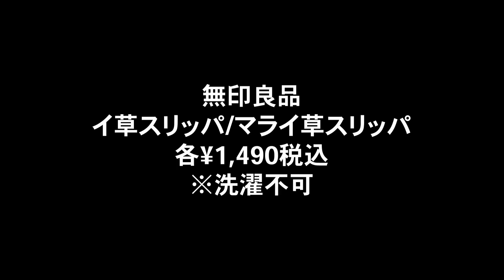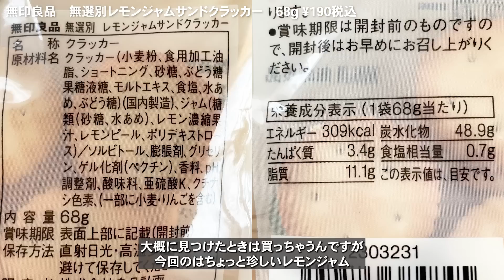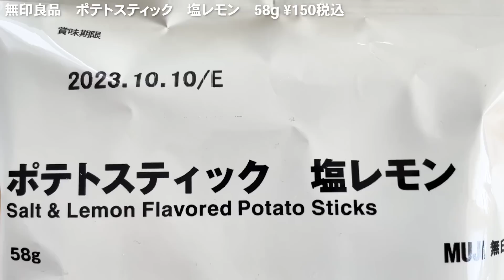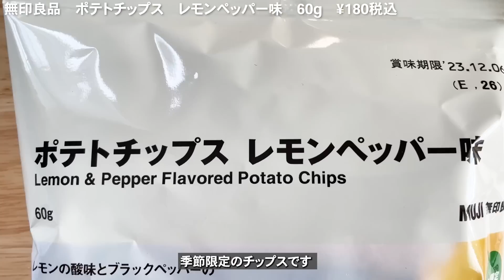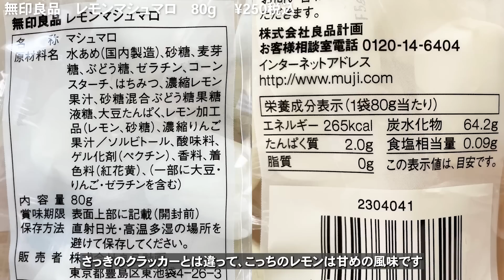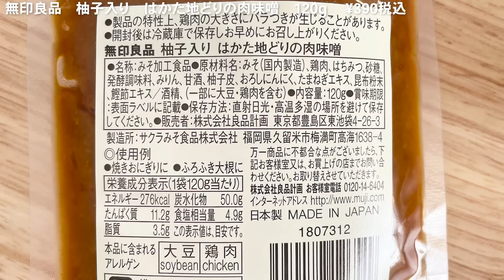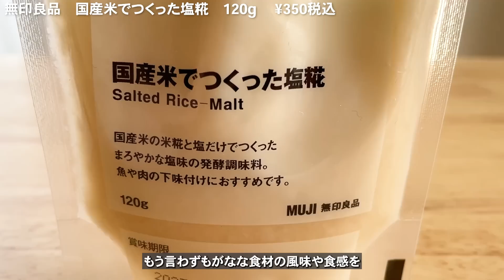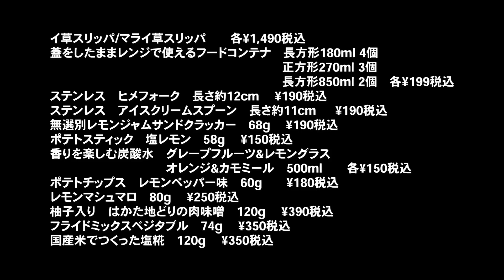【無印良品7月】人気の新商品や買ってよかったおすすめ新商品など16選紹介！MUJI haul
無印良品のキッチングッズや食品等おすすめ品をたくさん紹介‼︎

※全店においていないものもあります

0:00 op
00:16 イ草スリッパ/マライ草スリッパ
01:41 蓋をしたままレンジで使えるフードコンテナ　長方形180ml 4個／正方形270ml 3個／長方形　850ml 2個

03:10 ステンレス　ヒメフォーク
04:00 ステンレス　アイスクリームスプーン
04:58 無選別レモンジャムサンドクラッカー
05:59 ポテトスティック　塩レモン
6:52 香りを楽しむ炭酸水　グレープフルーツ&レモングラス／オレンジ&カモミール
08:00 ポテトチップス　レモンペッパー味
9:15 レモンマシュマロ
10:11 柚子入り　はかた地どりの肉味噌
11:28 フライドミックスベジタブル
12:41 国産米でつくった塩糀
13:43 ed

美術提供
FOS株式会社